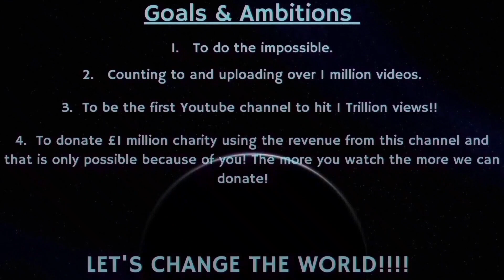Counting to ONE MILLION!!, This is Number 85,965